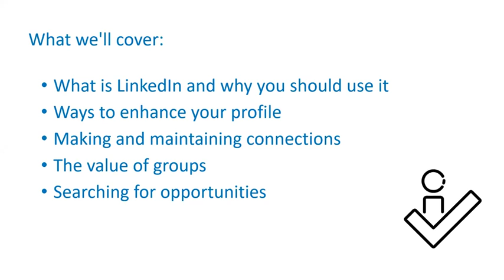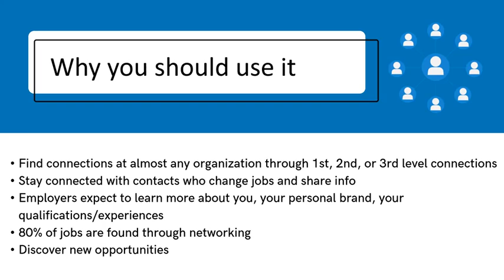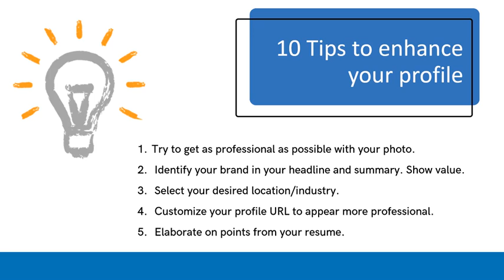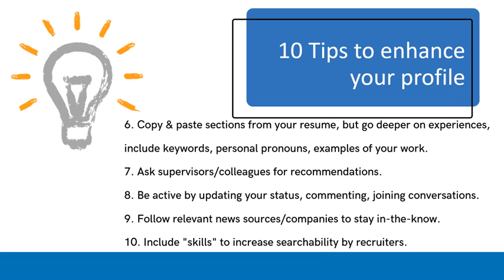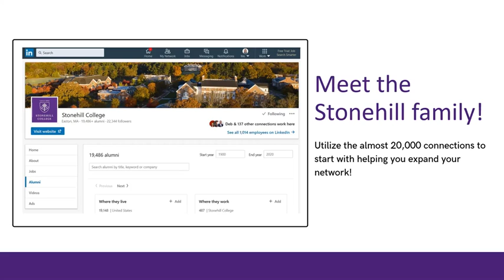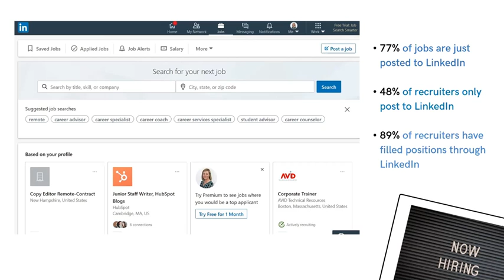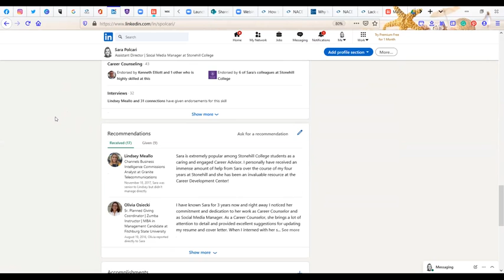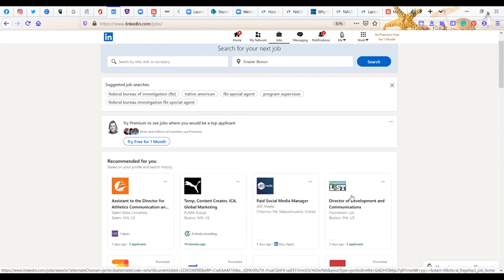Getting LInkedIn | WorkshopWednesday Webinar [Fall 2020]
Are you new to this powerful networking tool and want to learn all there is to know? Watch this and take your profile to the next level!